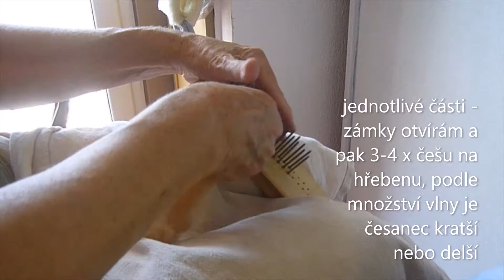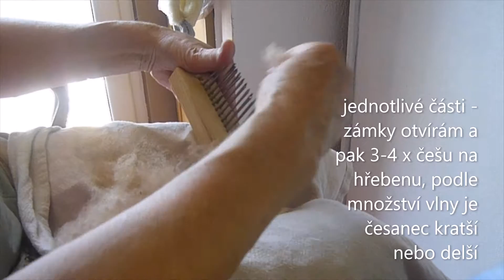sheep's fleece, the challenge,processing, ovčí rouno, výzva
овчина, руно, вызов,
oveja de lana, el reto